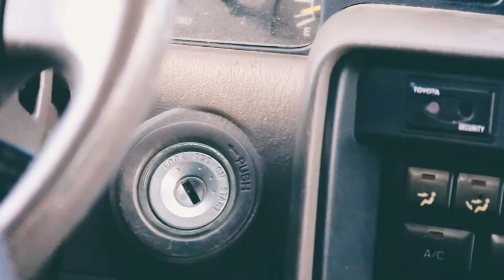Dylan Thomas Gavin - Drive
Dylan Thomas Gavin preforming his track "Drive".
Video created by Hailen Jackson and Dylan Gavin.